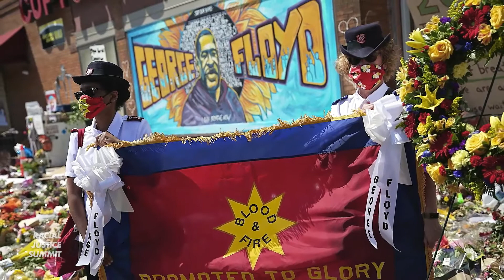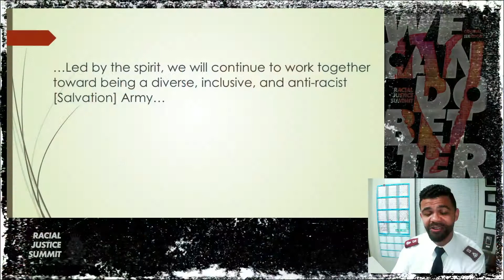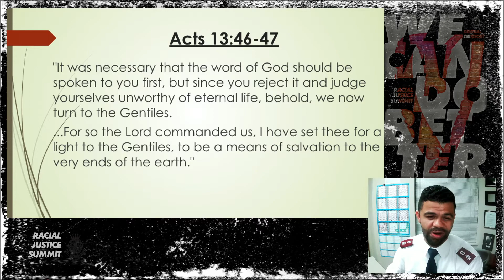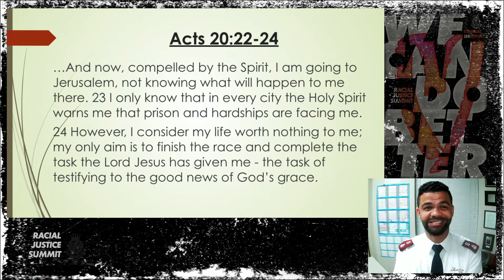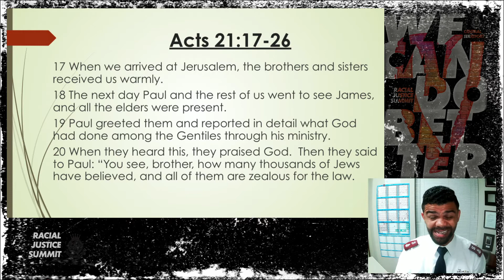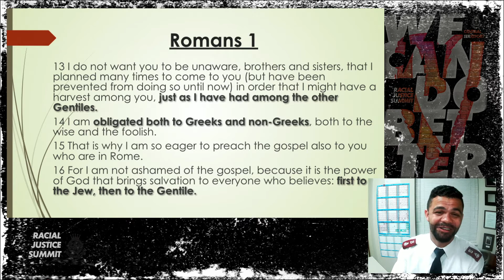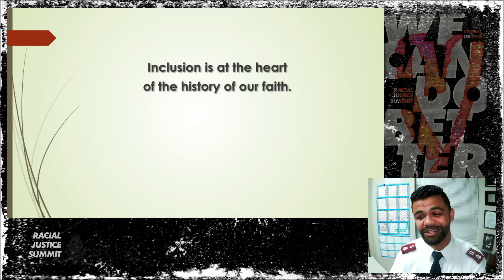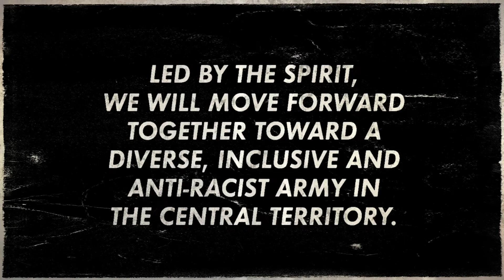RJS 2020 Dinner and Keynote Presentation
Major Dr. Marion Platt, III - “Apostles and Advocates Part 2: Geniality to Gentiles” (Acts 21)